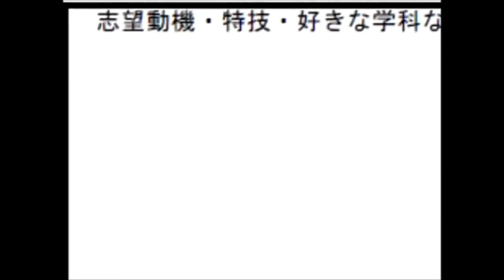Intelligence Corn (short)